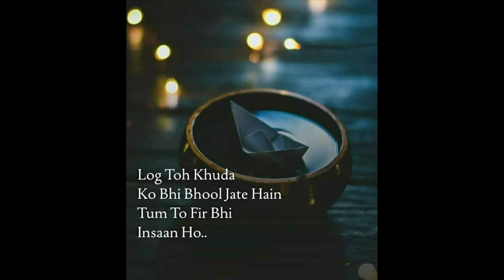Badalte Log | Quotes | WhatsApp Status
Assalamualaikum Warahmatulahi Wabarakatuhu...